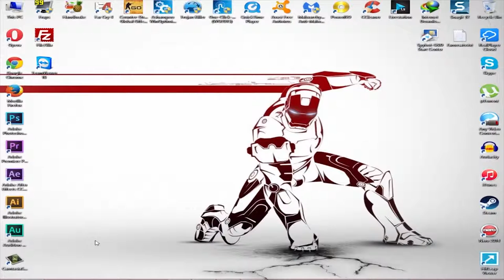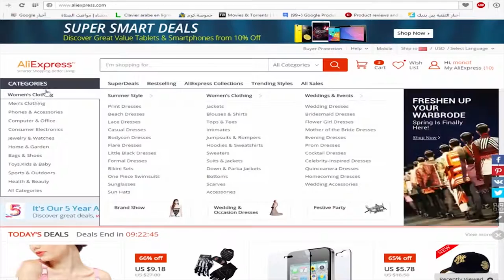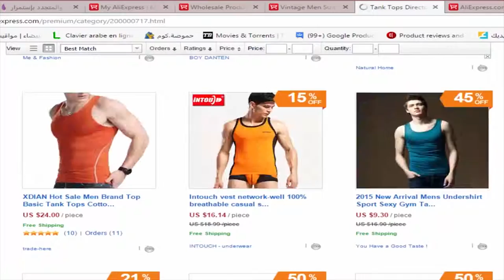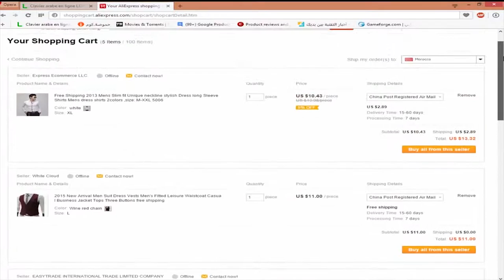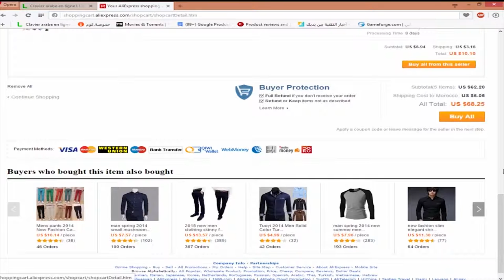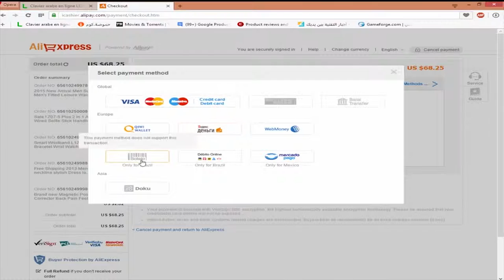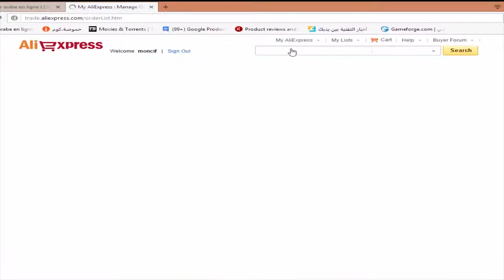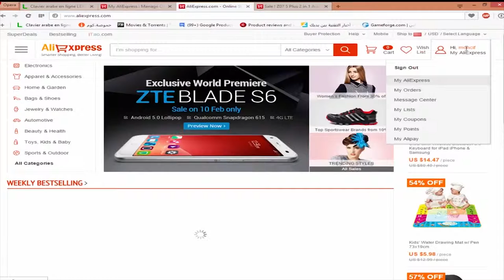شرح تسوق سترة رجالية ب 16 دولار من علي إكسبريس وشحنها لغاية البيت مجانا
أسعد الله أوقاتكم متتبعينا الأعزاء، مرحبا بكم في تدوينة جديدة من خلالها بإذن الله سوف نتعلم كيف نتسوق  سترة رجالية من علي إكسبريس ،هدا الأخير يعد من ضمن أفضل الأسواق الإلكترونية في الصين والعالم أيضا ، والسبب في دالك هو ان علي إكسبريس يوفر لنا ضمان 60 يوم في حين لم تصلنا المنتجات في الوقت الدي حدده البائع زيادة على تنوع البضائع والمنافسة بين الباعة التي نلاحضها من خلال الأثمنة التنافسية والعروض التي تتجدد بإستمرار.